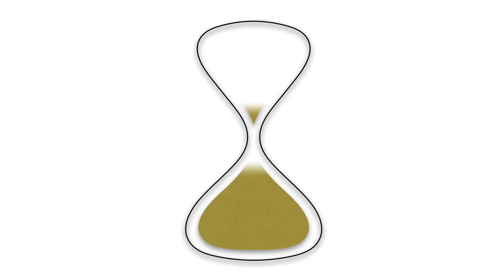Yellow Hourglass 5 Minutes